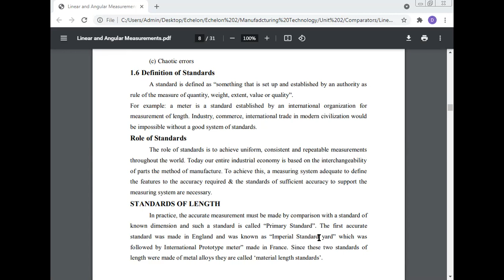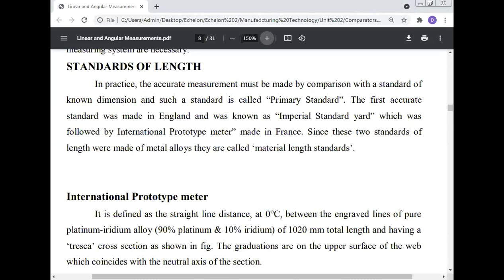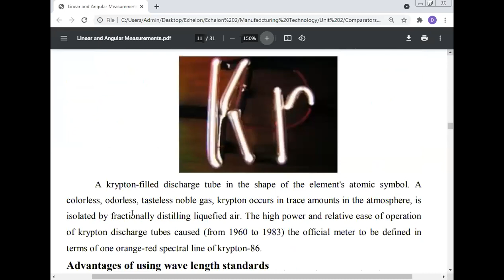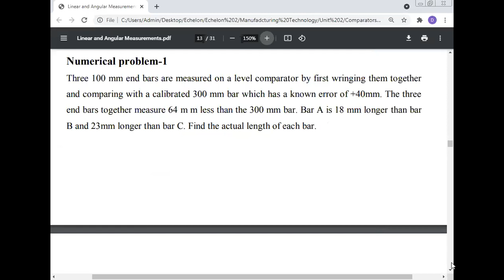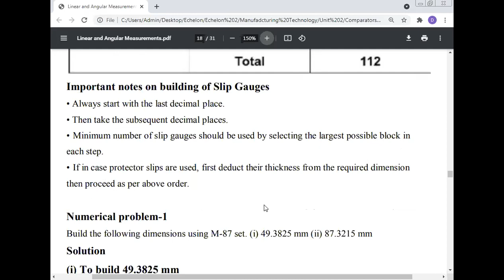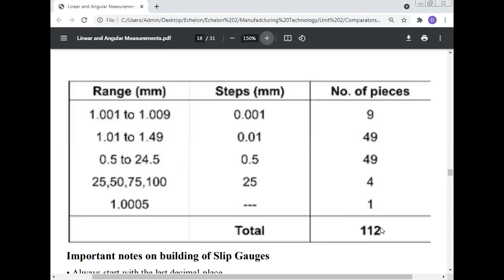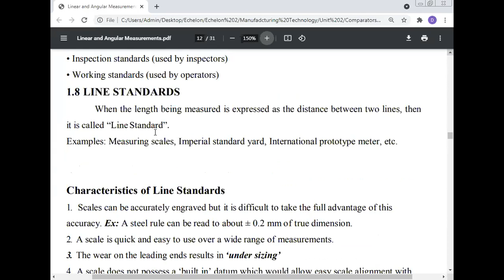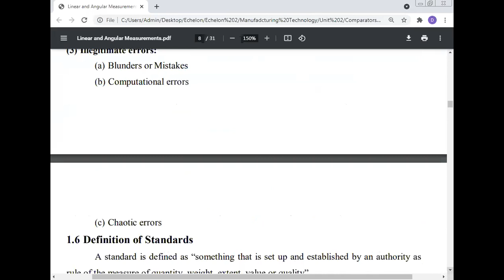Linear Measurements, Professor Dr Manoj Kumar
Echelon Institute of Technology Faridabad, Haryana, India.

Best Research Paper Awards: 10
International Journals: 68
Journals of India: 14
International Conferences: 24
National Conferences: 16
Chapters of Book: 20
Case Study: 33

International Conferences: 24
National Conferences: 16
Books: 9
Case Studies: 38

Editorial Board
1. Editor-in Chief: International Journal of Science, Technology & Management
1. Journal of Experimental & Theoretical Artificial Intelligence
2. International Journal of Mathematical Programming
3. International Journal of Outsourcing
4. International Journal of Asian Business and Information Management
5. International Journal of Fuzzy System Applications
6. International Journal of Applied Industrial Engineering
7. International Journal of Applied Behavioral Economics
8. International Journal of Productivity Management and Assessment Technologies
9. International Journal of Managing Value and Supply Chain
10. Frontiers of Marketing Research
11. Frontiers of Accounting and Finance
12. European Journal of Economic and Business
13. International Journal of Physical Distribution and Logistics Management
14. International Journal of Production Economics
15. International Journal of Integrated Supply Management
16. Advances in Industrial Engineering and Management
17. Served as a Reviewer for the International Conference on Industrial Engineering and Operations Management (IEOM), Hyatt Regency, United Arab Emirates, March 03-05, 2015.
18.   International Journal of Human Resource Management.
19. Environmental Quality: An International Journal

Address 1:
House Number: 87A, RZI -Block,
West Sagarpur,
New Delhi - 110046,
India.